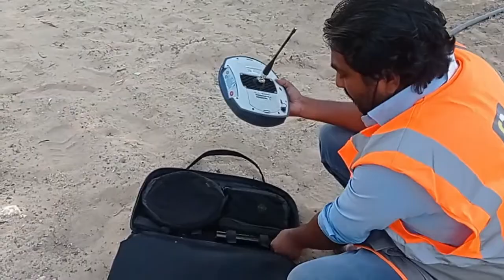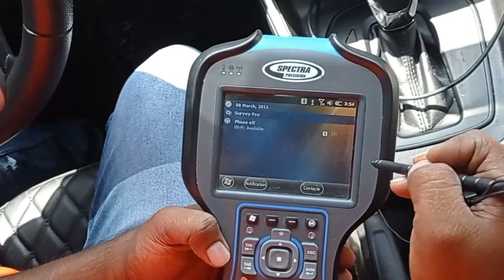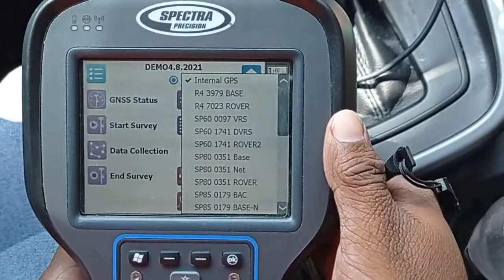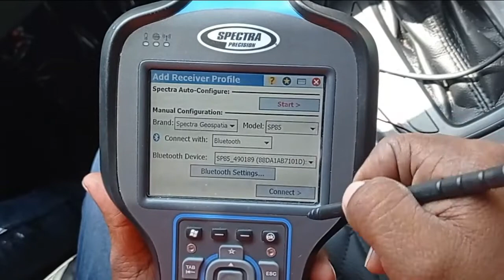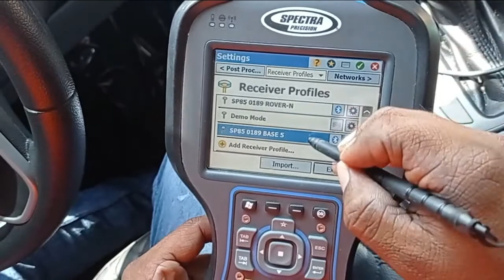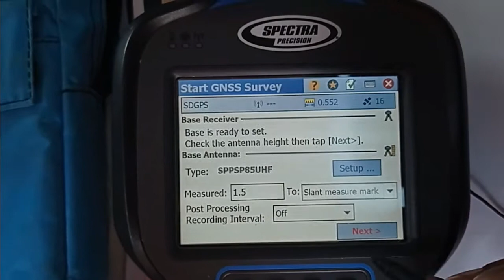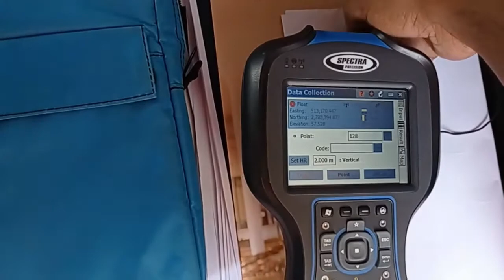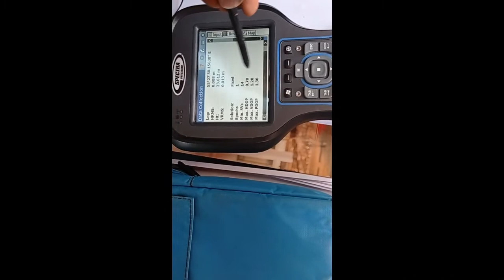Spectra Sp85 Internal Base & Rover connection setup ! Hindi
survey

Trimble Spectra GPS & Nikon Brand Dealers in UAE

Company Official Address
FALCON GEOMATICS L.L.C
Ras Al Khor Industrial-1
Dubai, UAE

Please check the below link for more survey equipment information's.

Join Us with Social Media with below links

permitted by copyright statute that might otherwise be infringing. Non-profit, educational or personal use tips the balance in favor of